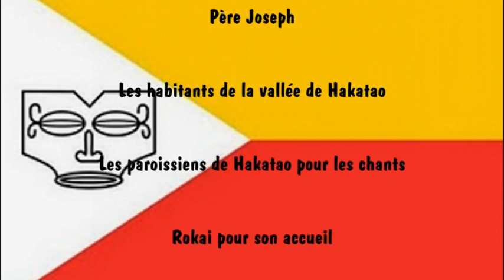Incendie Hakatao Fin (?)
Voilà le résultat de 3 jours d'incendie à HAKATAO.
Finalement, la végétation semble avoir tout de même bien résisté au feu.
La maison de Maxime a été sauvée...
L'incendie était éteint, mais ce soir (02/03/11) vers 19h00, quelques foyers semblait se raviver sous l'effet du vent.
En tout cas la piste a permis de stopper le feu dans sa progression vers le village.